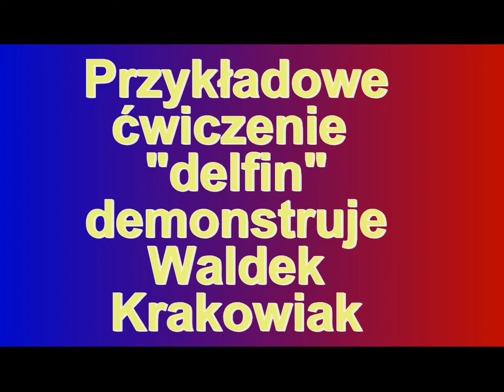butterfly_drill_pull.wmv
praca nad odepchnięciem